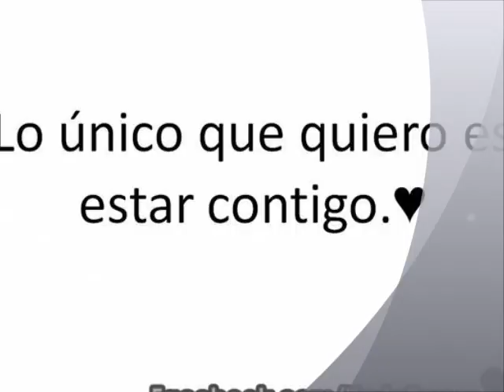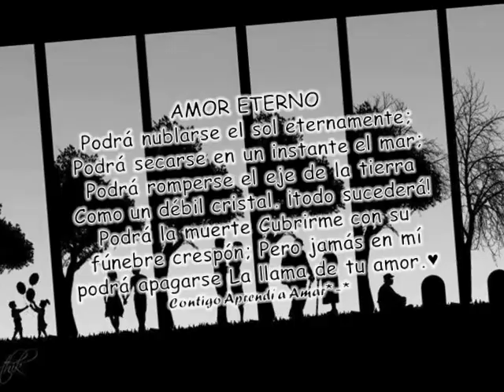LCAA - TE AMOO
LO UNICO QUE QUIERO ES ESTAR CONTIGO